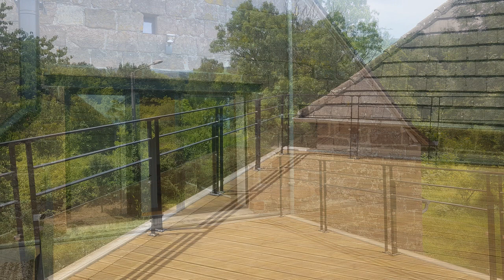RENOVATION ET EXTENSION à OSSATURE BOIS EN LIMOUSIN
RENOVATION / EXTENSION: Chose rare pour moi, une première. Voici présenté un projet pour lequel la rénovation et le réaménagement ont constitué la part la plus importante de l'étude et de la réalisation.
De plus, outre la dimension programmatique et technique, spécifique aux travaux de rénovation, il s'est agi là de relever, un vrai défi architectural….pas de droit à l'erreur !
Comment apporter une touche volontairement contemporaine, correspondant à un réel besoin en terme de mode de vie, dans un tel contexte architectural d'une rare unité , sans en impacter la cohérence.
Bon pour une visite virtuelle, jp peyrières

Pierre, Bois, Verre, Métal, association de matériaux traditionnels et innovants au service de l'architecture pour le meilleur ou pour le pire….

Quoi qu'il en soit l'architecte détient là , matière propre a ses créations.